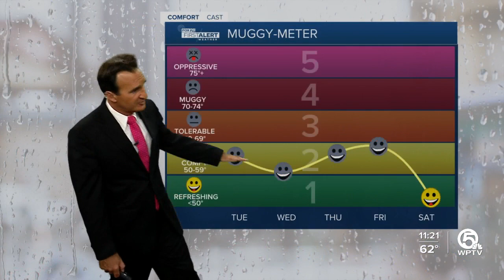James Wieland's 11 p.m. WPTV forecast